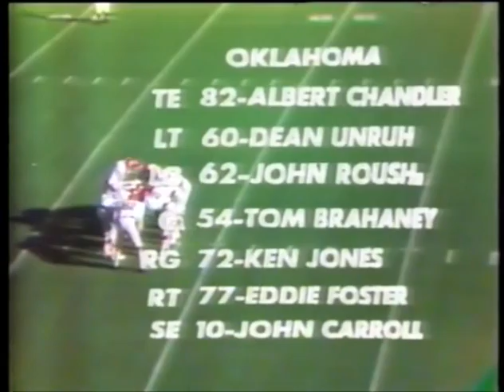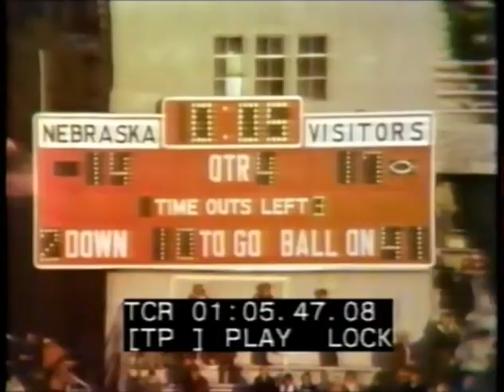1972 #4 Oklahoma @ #5 Nebraska No Huddle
1972 #4 Oklahoma sooners @ #5 Nebraska Cornhuskers